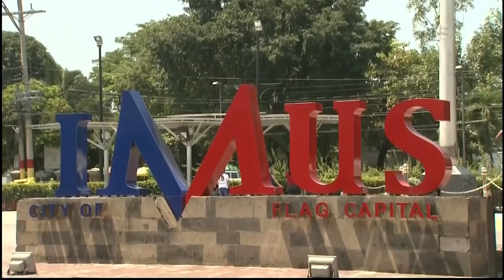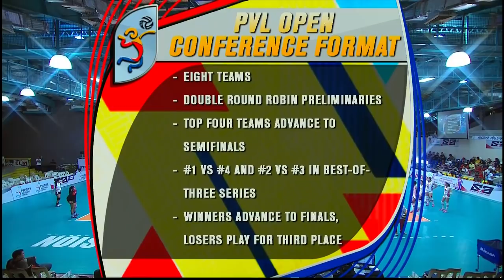PVL OC 2018: PetroGazz vs. BanKo-Perlas | Full Game | 1st Set | September 23, 2018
PVL Open Conference 2018: PetroGazz vs. BanKo-Perlas | Full Game | 1st Set | September 22, 2018